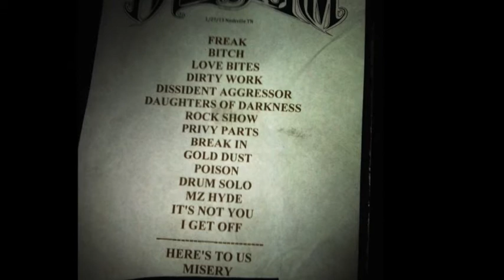Halestorm Nashville 2013 Marathon Music Works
cell phone footage and hd cam